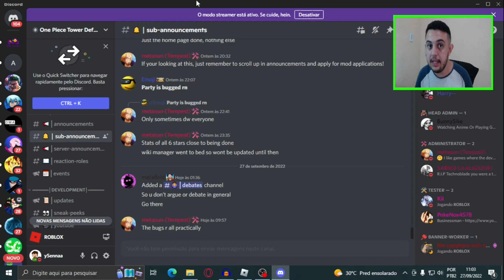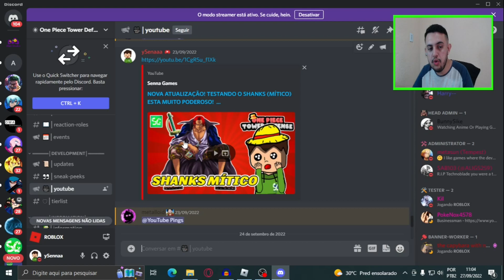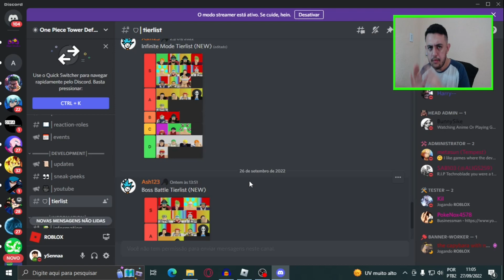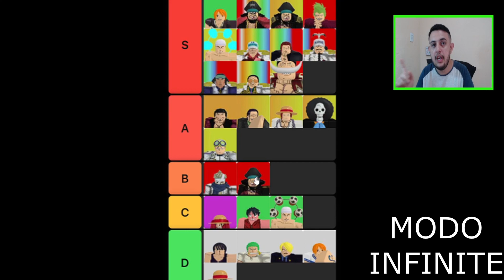TODOS OS CÓDIGOS! TIERLIST DOS MODOS INFINITE E BOSS BATTLE ATUALIZADA! (One Piece Tower Defense)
ABRA E GANHE PIZZA :D

Hoje estaremos jogando um novo jogo de anime baseado no Anime de One Piece, estou falando de One Piece Tower Defense. Esse jogo que é do estilo Tower Defense como o All Star, Anime Adventures ... tenta trazer a essência de um jogo baseado apenas em um game. Ainda está no inicio do seu desenvolvimento, mas parece que no futuro terá um potencial, eai o que você acha desse game?

Códigos:
“SennaGames”
“BlamSpot”
“tysmfor500kVisits!”
“THEONEPIECEISREAL!”
“KingLuffy_YTsub2me”
“REVAMPPART1”
UpdatePart2! - 5k gems

Group Codes Only:
“GroupCode!”
“tysmfor500Members”
“tysmfor2kMembers”

🚨 Assista mais vídeos de anime aqui em nosso canal conferindo nossas playlists.

00:00 Deixa aquele like!
02:00 Se inscreva no Canal!
10:00 Compartilhem com os amigos!

📩Email comercial!